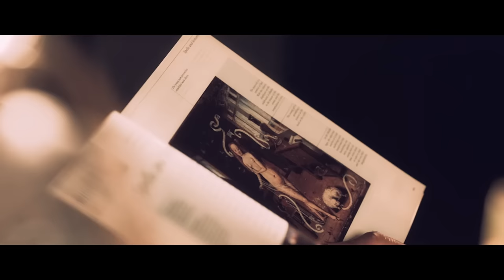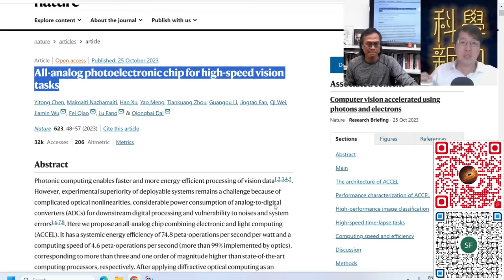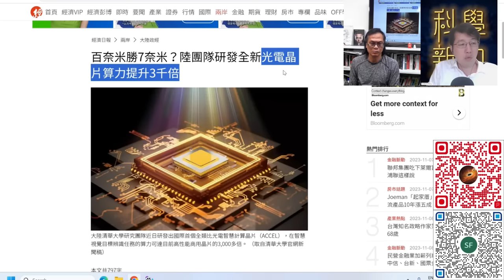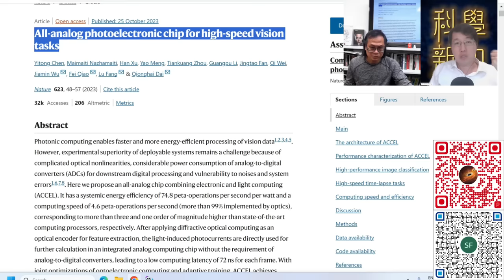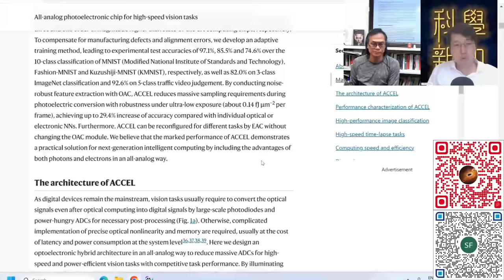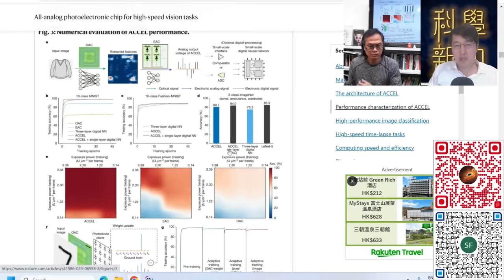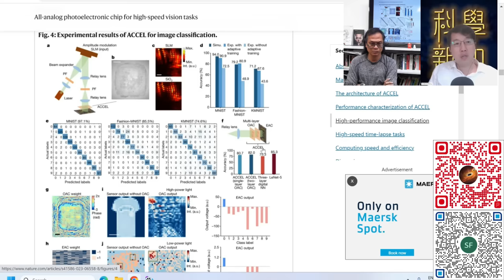科學新知 2023-11-09 Part1: 中國清華大學發表以激光做運算的光電晶片，光電晶片與傳統半導體晶片有何分別？| 主持：陳志宏博士 & 台長梁錦祥